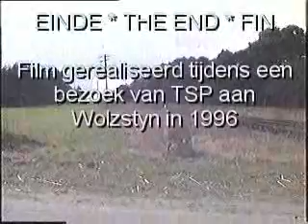WOLSZTYN 1996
stoomimpressies gefilmd in 1996 in het laaste stoomparadijs in Europa: WOLSZTYN